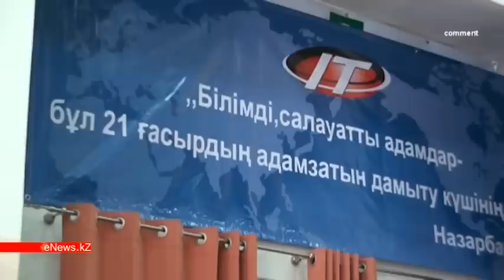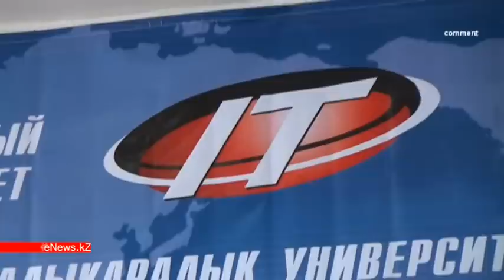Dr. Ali Sher Mohamed, commented the cooperation of Malaysia and Kazakhstan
Онлайн йога и сатсанги:
хатха/дхьяна - пробуждение, просветление, освобождение.

Онлайн (GMT +5):
- 07:00-08:15 - Вт-Чт - йога;
- 08:30-09:45 - Вт-Чт - йога;
- 10:00-11:30 - Сб - сатсанг.

Сатсанги, ретриты.

Ваша благодарность:
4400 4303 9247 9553 VISA/Kaspi